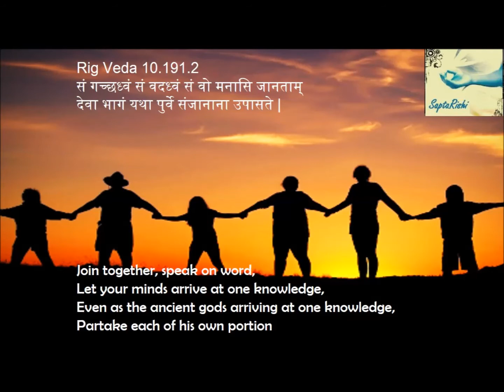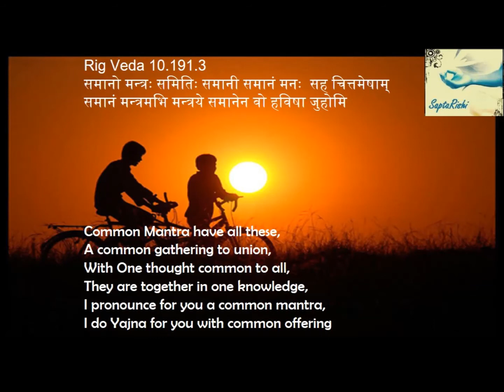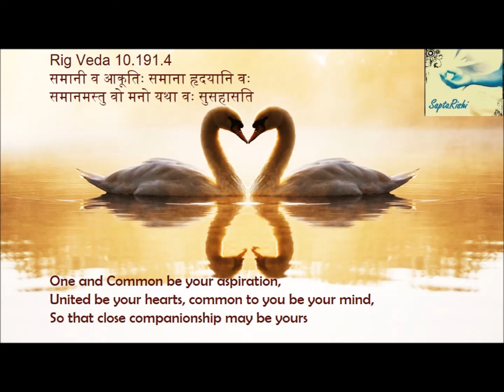Veda's Last Message to humans...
Rig Veda 10.191.2
सं गच्छध्वं सं वदध्वं सं वो मनासि जानताम्
देवा भागं यथा पुर्वे संजानाना उपासते |
Join together, speak on word,
Let your minds arrive at one knowledge,
Even as the ancient gods arriving at one knowledge,
Partake each of his own portion